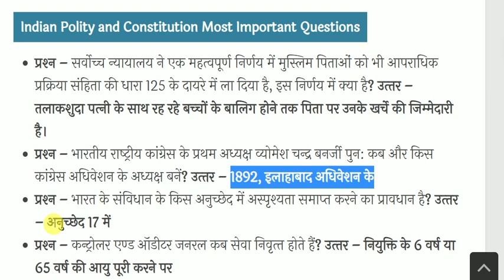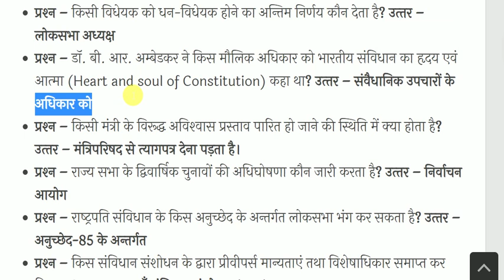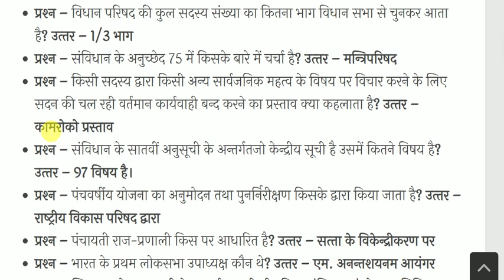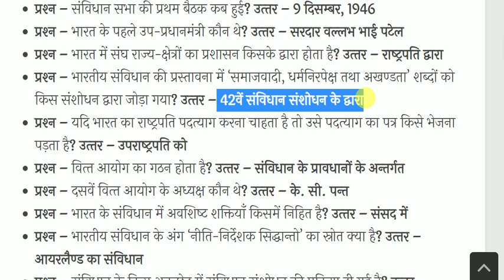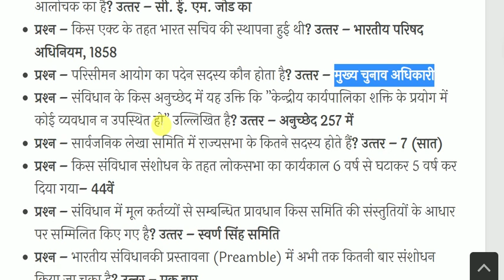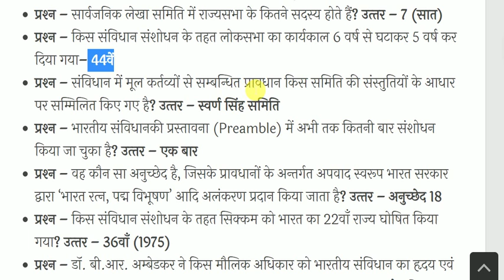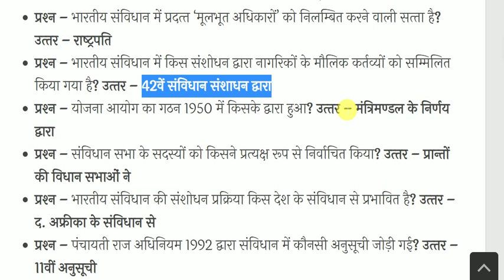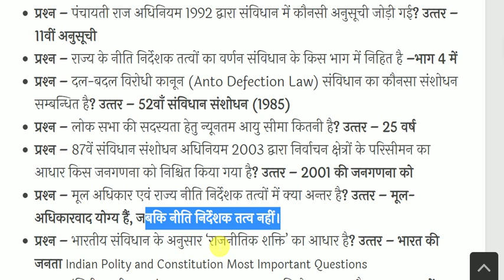Indian Polity and Constitution -भारतीय राजव्यवस्था-भारतीय संविधान-Constitution GK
Polity gk for All Competitive Exams like SSC, Railway, IB, Bank, UPSC, BPSC, MPSC, PCS, etc.